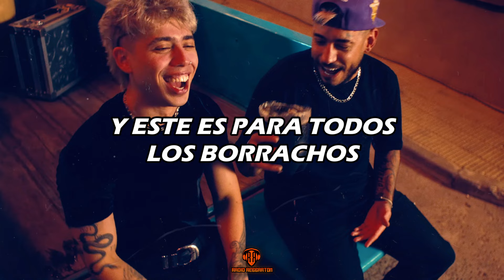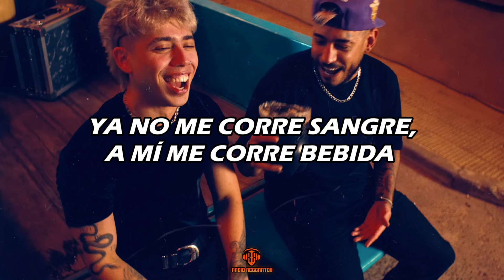Luck Ra, Ulises Bueno - QUE SED (LETRA)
LETRA/LYRIC:🎵
Y este es para todos los borrachos, como yo
Y como todos los culeados de mis amigos
¡Dice!

[Pre-Estribillo: Luck Ra & Ulises Bueno]
El alcohol me lastimó, por eso es que me enoje
Domingo por la mañana, dije basta y lo deje
Hasta el martes todo bien, el jueves lo perdoné
Y el viernes por la noche le di un beso y me amigué
Me llego una noticia, le pregunté ¿qué pasa?
Era uno de los pibes que hacía previa en su casa
Me puse la camisa, y me calcé las zapas
Y con una sonrisa, me fui para su casa

[Estribillo: Luck Ra]
Que sed, que sed
Que sed que me da
Llego el fin de semana y no pude aguantar
Que sed que me da, ya me tome un vasito y quiero ir a bailar

[Verso: Ulises Bueno & Luck Ra]
Es que me gusta tanto tomar, la noche, la gira
Si no fuera trabajo lo haría todos los días
Me gusta tomar, la noche, la gira
Ya no me corre sangre, a mí me corre bebida
Me dice: "nene, para, te vas a hacer mal"
Pero llegó el fin de semana y que sed que me da

[Outro: Luck Ra & Ulises Bueno]
L-U-C-K
Ulises, papá
Ramky en los controles
Y me voy para el baile y me voy a tomar
Ya me tomé un vasito y no puedo aguantar
Ya me tomé un vasito y quiero ir a bailar